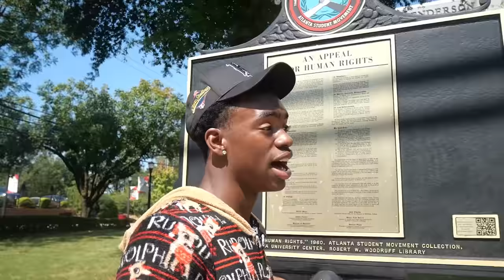RIZZING PRETTY GIRLS IN A ONESIE!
LOVE ALL OF YALL!!!